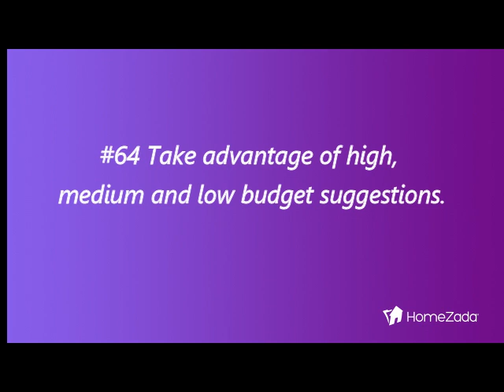101 Reasons to Use HomeZada #64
Have you ever wondered how to use HomeZada?

We are here to share with you 101 reasons to use HomeZada.

We hope you come back and learn all 101 reasons on how HomeZada can help you become the smartest homeowner possible.

Take advantage of high, medium and low budget suggestions.